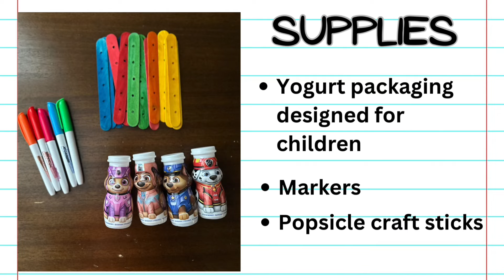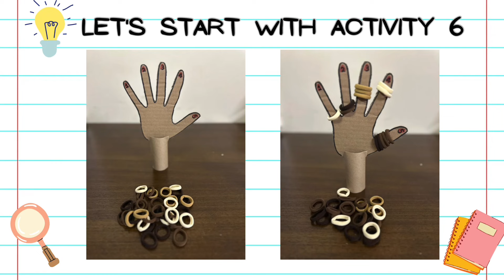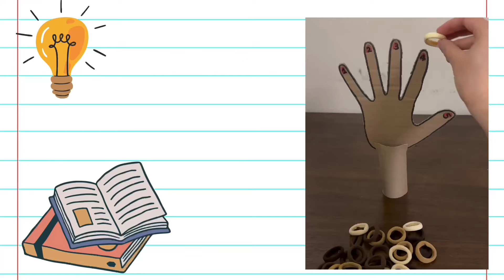🌟💕 Bringing Learning and Love Together with DIY Counting Activities for Little Ones! 💕🌟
💖 Hey there, amazing parents and caregivers! 💖

💡 Looking for creative ways to teach your little ones how to count, while also creating precious memories at home? We've got you covered! Our DIY Counting Activities are not only educational but also perfect for precious bonding time with your children. 🤗💕

🔢 Let's embark on an exciting mathematical journey with these easy-peasy, hands-on activities that will surely ignite curiosity within your little learners!

💫 Remember, dear parents, teaching through play and exploration cultivates a deep love for learning within your child's heart. The laughter, smiles, and hugs shared during these activities will leave a lasting impact on their journey towards endless possibilities! 💞✨

🌟 Together, let's watch our little ones soar as they develop their math skills while filling their hearts and minds with the joy of discovering the world around them! Share your favorite counting activities, moments, and pictures below, and let's inspire each other in this beautiful parenting journey! 😍📚🌈